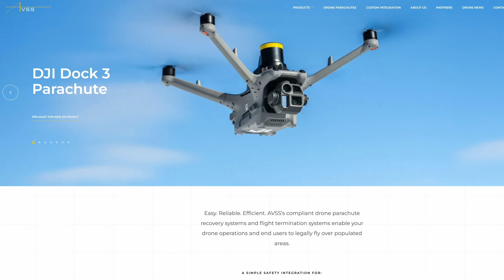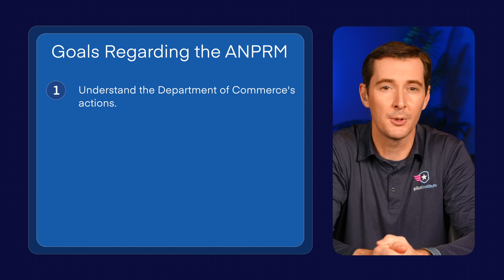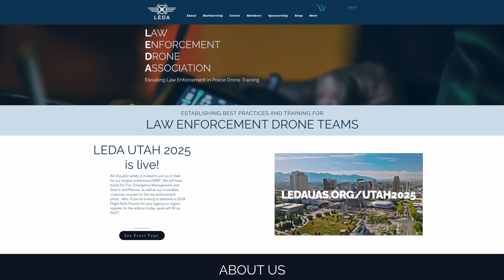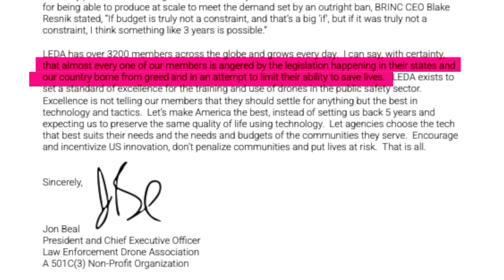Drone News: New Dock & Drone, Emergency Bill to Ban Drones, Comment on ANPRM, & LEDA Calls Out AUVSI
Welcome to your weekly UAS news update we have 4 stories for you; DJI launches new dock and drone, Connecticut’s “emergency” bill to ban Chinese drones, your last chance to comment on the Department of Commerce ANPRM, and LEDA calls out AUVSI.

00:00 Introduction
00:19 New DJI Dock and Drone
01:57 CT Emergency Bill to Ban Drones
02:33 Last Chance to Comment on ANPRM
03:05 LEDA Calls out AUVSI

Our courses:
- Part 107 Made Easy: the most comprehensive online drone ground school.

First up, DJI launched the new Dock 3 and Matrice 4D & 4TD!
This is the first DJI dock designed for use on a vehicle, allowing the drone to launch directly from a mobile platform.
The Dock 3 can operate and charge in extreme temperatures up to 122°F and down to -22°F. It’s IP56-rated, and the Matrice 4D comes with anti-icing propellers.
Speaking of the Matrice 4D, it’s IP55 rated and offers 54 minutes of flight time or 47 minutes of hover time. Both the 4D and 4TD comes with a wide-angle camera, a 3X medium tele camera, a 7X long tele camera, and a laser range finder.
The Thermal offers a near IR light and a 640X512 infrared thermal camera in addition to the other cameras.
In conjunction with the release, AVSS, the Canadian parachute manufacturer, released a parachute for the Matrice 4D. While it is not yet on the FAA Declaration of Compliance list yet, the press release mentioned it will be FAA approved for operations over people. The parachute will be available in Q2 of this year.
DJI just seems to be pumping them out this year!

Next up, Connecticut’s emergency bill on banning Chinese Drones.
This bill has currently passed both chambers of the state’s legislature and prohibits state agencies and municipalities from purchasing “Covered” drones starting in October of 2026 and a ban on operating in 2028.
The legislation also restricts drone flights within 250 feet of critical electric and other utility infrastructure.
If you’re in Connecticut, please reach out to your representatives ASAP!

Last up, there are only a few days left to make your voice heard!
The Department of Commerce ANPRM’s comment date ends on March 4th.
Don’t let folks in suits who have never flown drones write the narrative on what our UAS actually do.

Speaking of getting your voices heard, the Law Enforcement Drone Association, or LEDA for short, expressed their disheartening at an opinion article written by AUVSI president Michael Robbins.
Jon Beal, the President and CEO of LEDA mentions the oped written on drone blog DroneLife is "overt gaslighting regarding legislation related to the use of Drones from China."
Beal explains that LEDA is a platform-agnostic organization whose stance "has always been to let member agencies and pilots decide what platform works best for them and their communities at large".
He also explains that he has watches, which his own eyes, AUVSI representatives testify in support of banning Chinese drones for public safety agencies in various states.
Beal goes on to question Robbin's understanding of how these bans affect agencies, forcing many of them to shut down their programs completely. As a result, agencies no longer have the ability to save lives and mitigate risk, including for the public at large.
Beal also cites Robbin's lack of evidence in his statement that "security vulnerabilities are well-documented with the national security community". In response, Beal welcomes the stated clause in Section 1709 of the 2024 NDAA, which mandates a study of DJI and Autel drones for data security.
Beal concludes by stating that "almost every one of our 3200 members is angered by the legislation happening in their states and our country borne from greed and in an attempt to limit their ability to save lives".